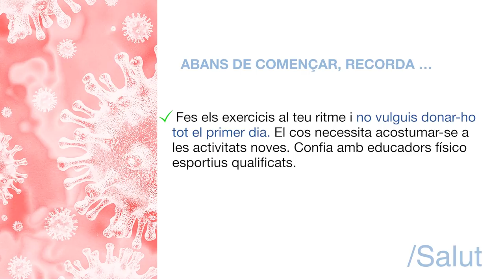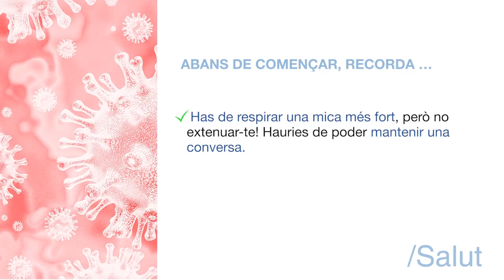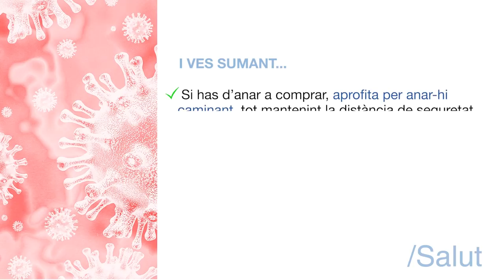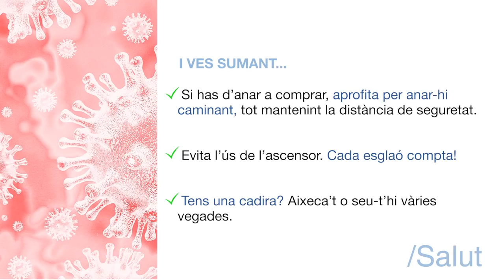Tens 15 minuts per a tu? (3)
Tercera sessió d'una sèrie de 3 de diferents, estructurades en un bloc de mobilitat, un bloc de treball centrat en els estabilitzadors de tòrax-tronc (core), un bloc de força i un bloc d’equilibris. El programa proposa la divulgació de tres sessions d’entrenament que segueixen els mateixos principis metodològics, tot i destacant que el disseny de les sessions permet que la persona usuària pugui dosificar-les a voluntat durant la setmana, sense que entre elles pugui donar-se situacions d’incompatibilitat sobre els efectes adaptatius pretesos.

Els vídeos han estat elaborats amb la col·laboració de la Diputació de Lleida i l’Institut Nacional d’Educació Física de Catalunya (INEFC).